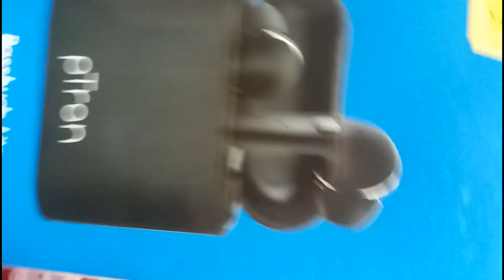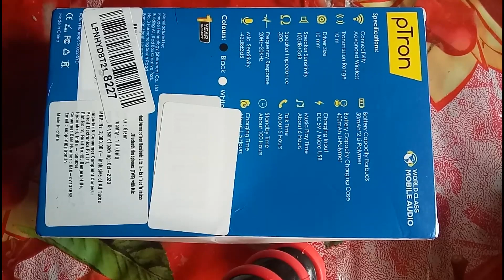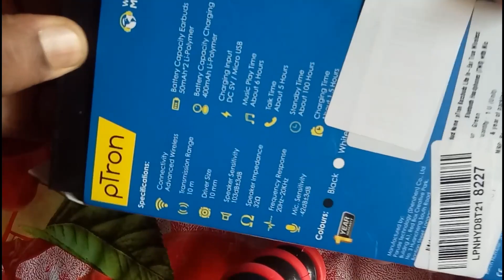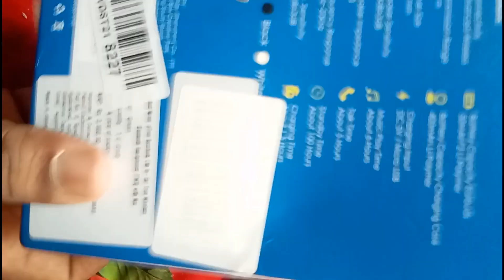Wireless Mic For Youtube Videos, Best Wireless Mic For Vlogging, Wireless Mic Under Rs 1000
Note :- This mic support in Wireless Video Recorder App.
Download this app from playstore.